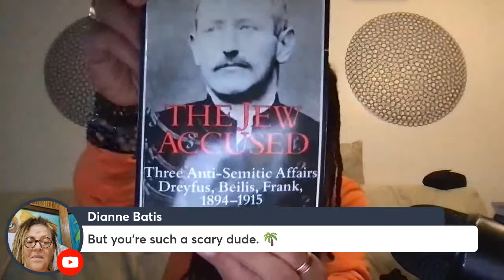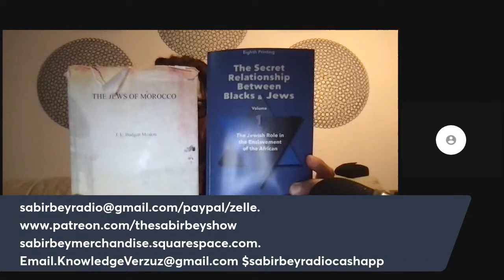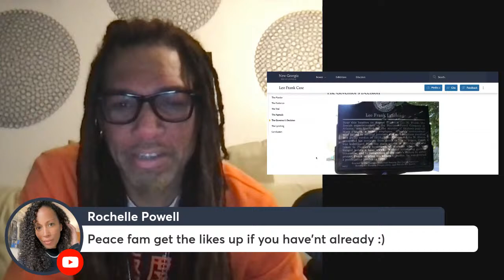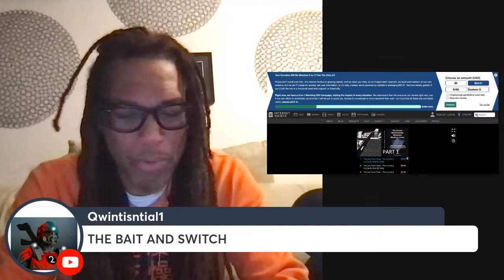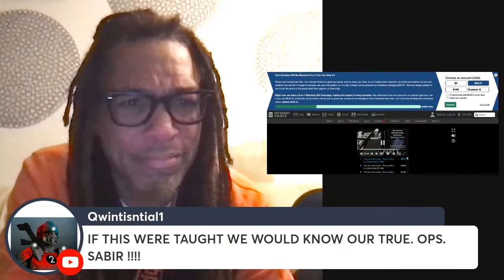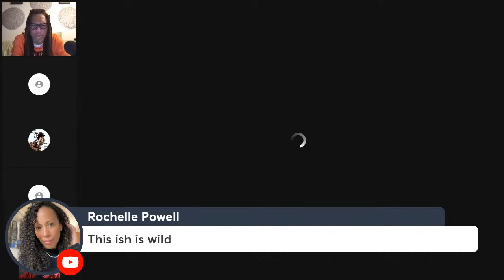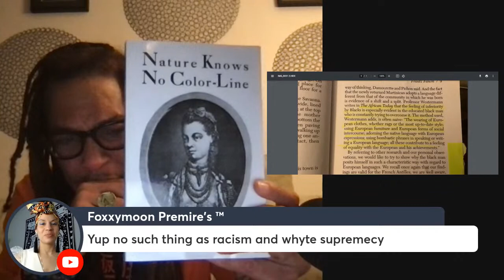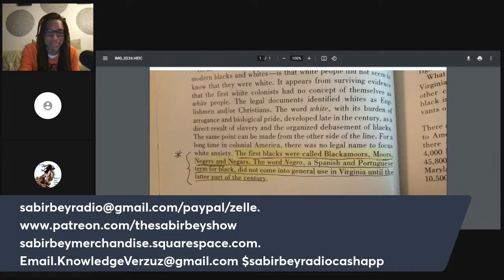Cali Live- The Jew Accused Anti-Semitic (Leo Frank). Affairs.